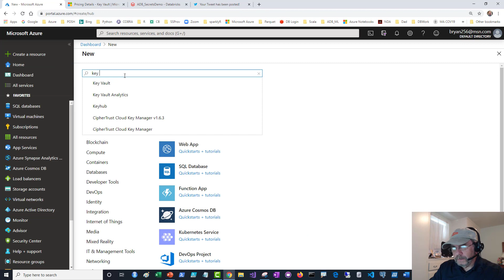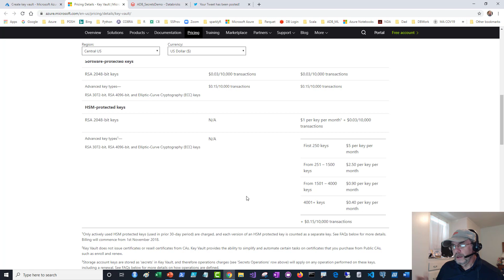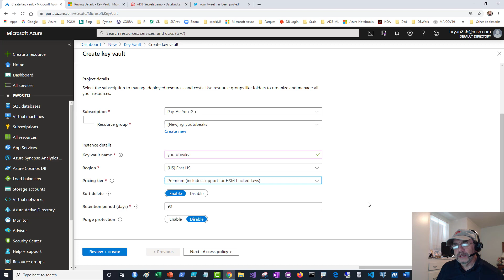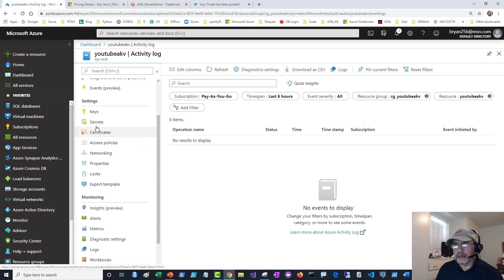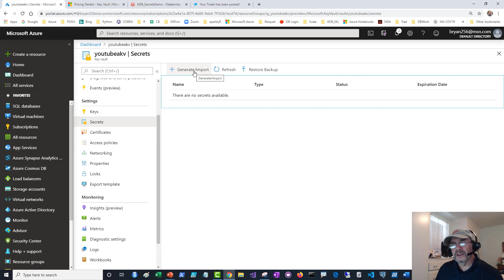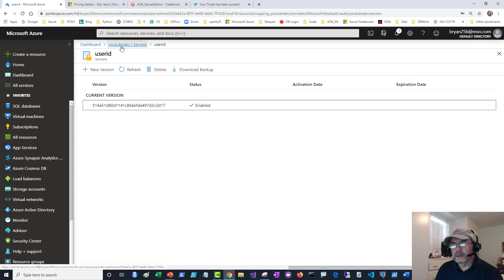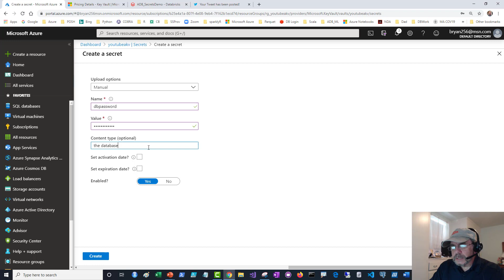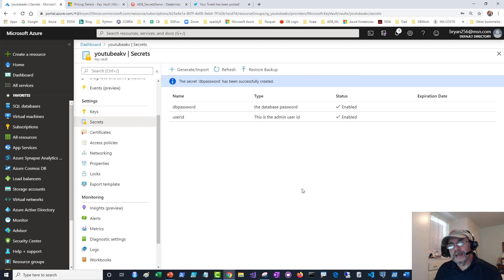Creating an Azure Key Vault Step by Step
In this video you will learn how to create an Azure Key Vault to securely manage, store, and retrieve Azure credentials.  We'll store the credentials we created in the video, Creating an Azure SQL Database Step by Step.  In the next video, we'll learn how to connect Azure Databricks to Key Vault to get credentials to connect to resources.